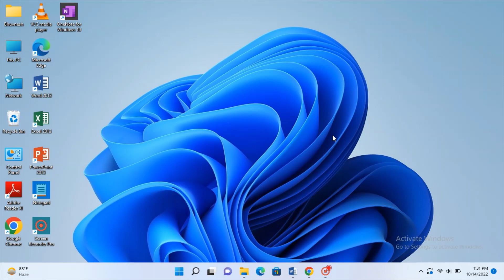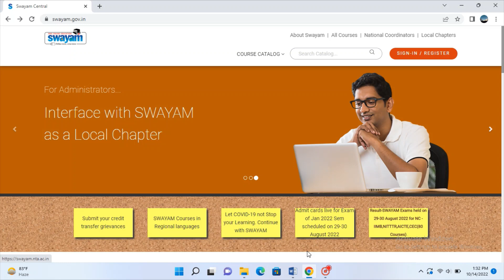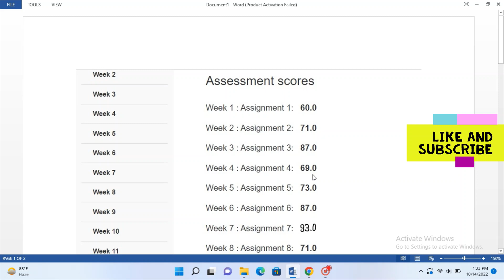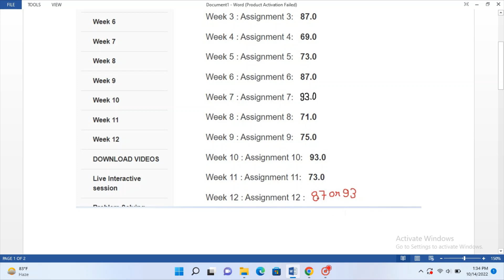How to calculate NPTEL Assignment Score || How to check total marks of Assignments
how are assignment marks calculated.
are assignments enough to pass nptel exam
what is the pass marks for nptel assignment
pass marks of nptel exam
nptel exam pass marks 2023
nptel pass marks out of 100
how many assignments are considered in nptel for 12 week course.
nptel pass marks out of 75
does nptel exam have negative marking
nptel exam marks pattern
how to check nptel assignment marks
is calculator allowed in nptel exam
nptel grades
nptel exam results